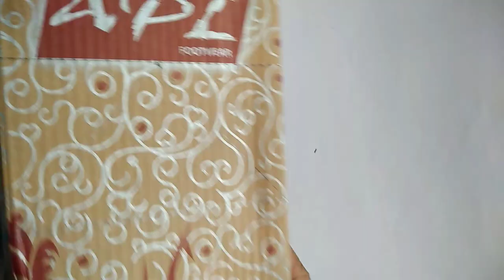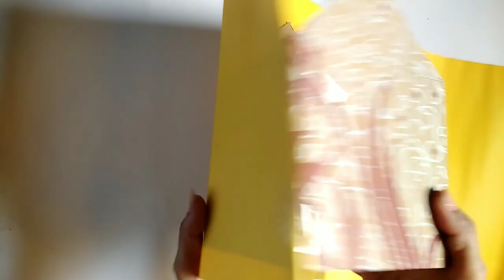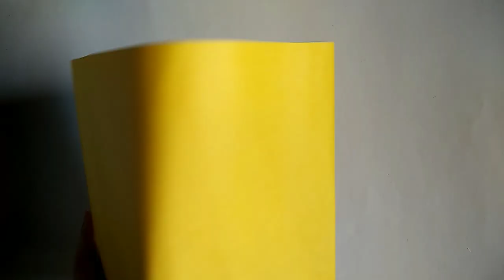How to make a dustbin | Using Cardboard DIY | Handmade Tutorial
In this video I have created a dustbin using a cardboard with minimal supplies.